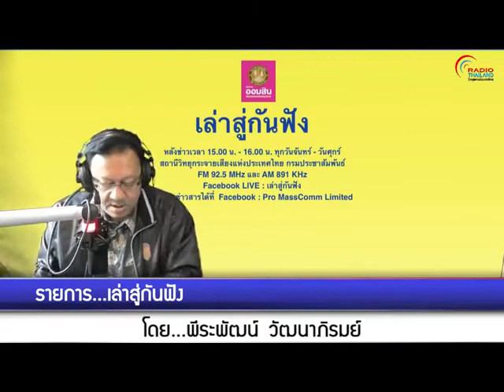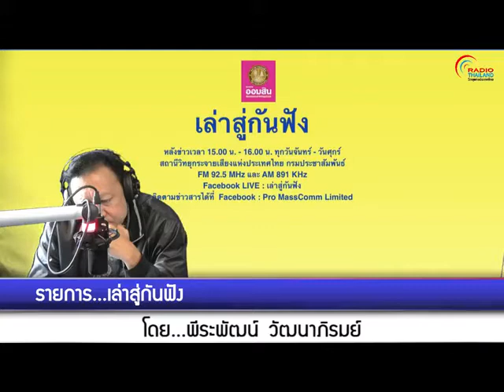เล่าสู่กันฟัง 170264 เรื่อง : ฮือฮา! น้ำบาดาล "รสโซดา" เตือนคนมีโรคประจำตัวอย่าดื่ม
เรื่อง  : ฮือฮา! น้ำบาดาล "รสโซดา" เตือนคนมีโรคประจำตัวอย่าดื่ม
สัมภาษณ์ : นพ.ดนัย ธีวันดา รองอธิบดีกรมอนามัย กระทรวงสาธารณสุข